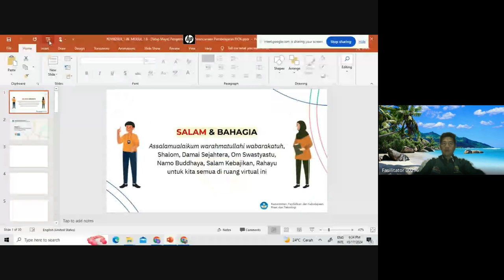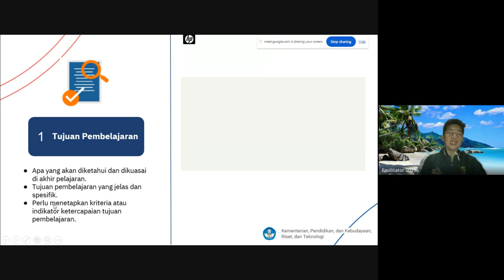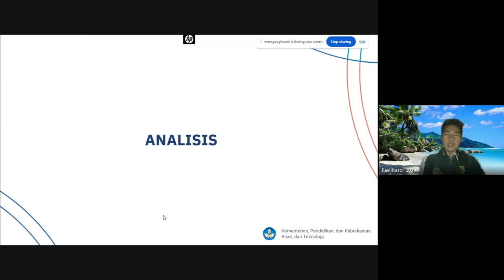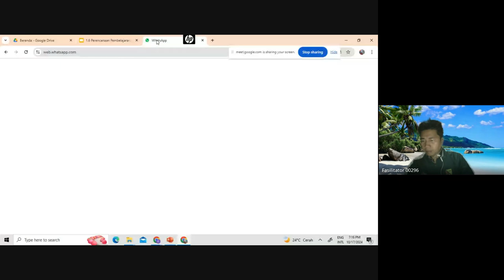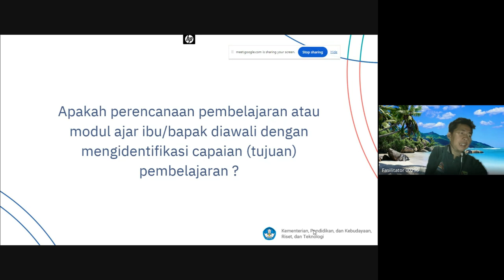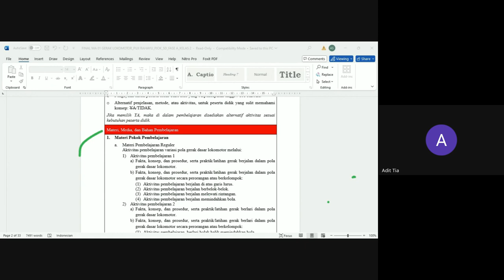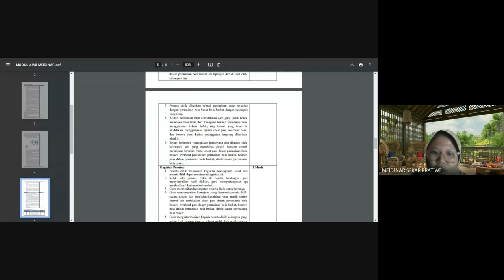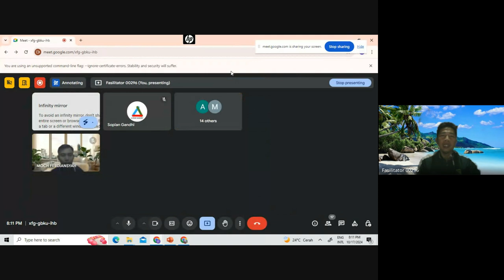Pertemuan 8 Diseminasi: Modul 1.6 Perencanaan Pembelajaran PJOK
PKG PJOK Diseminasi BBGP Jawa Barat, Kelas 016 Kabupaten Bandung